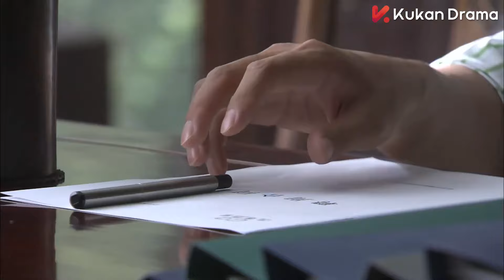MULTISUB浪漫都市爱情剧《我们像极了爱情/We look like love》29三个性格迥异，成长在不同环境下的女孩，面对爱情，亲情，事业都将如何选择。（任重 姚笛 高露）❤️中文经典剧场